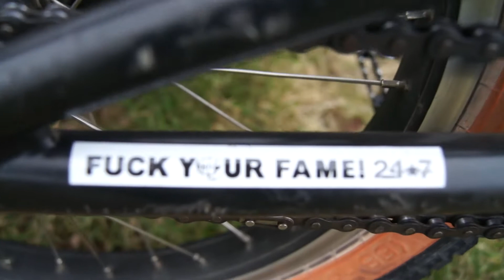Bike and Balance